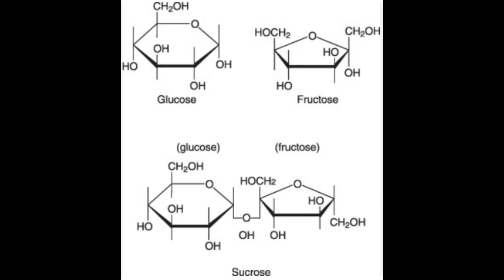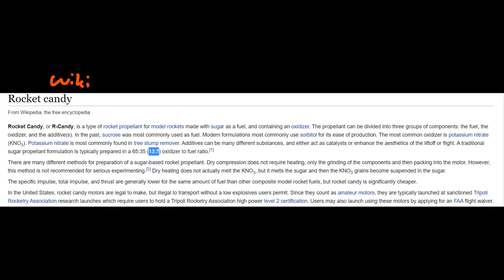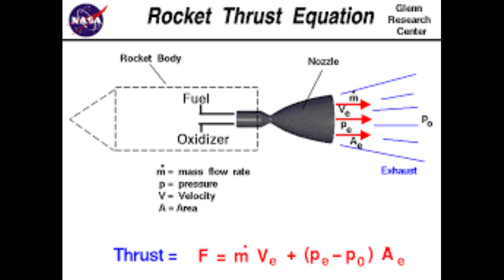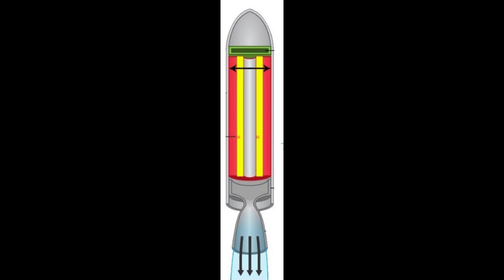Does Calcium Nitrate + Sucrose Rocket Work? (fail).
hey guys, please be careful when trying this as it gets reallllly hot. hot enough to melt aluminium! so light it off outside!!!

So i suppose this concludes my runs of experiments. Lets review what we’ve learned so far: only listing dry
2:11 (F:O)= lots of fire, no thrust. Too much nitrate
1:12 (F:O)= nitrogen dioxide release. Boring, but cool. TOO much nitrate
2:11+ 2% iron oxide= no fire, lots of gas, no thrust. Too much nitrate
5:12 (F:O)= very nice, lots of gas release and fire. But no thrust.
16:6 (F:O)= CARBON SNAKE!! No thrust, but quite cool!
3:7 (F:O)= lots of fire, it blew up kinda, dont know if thrust was produced… bigger version sucked ass.
12:23 (F:O)= LOTS of fire, no visible thrust. Sounds intense as fk tho.
5:11.5 (F:O)= lots of fire, no measured thrust, however had some visible thrust though probably equal to the 12:23. Sounds cool.